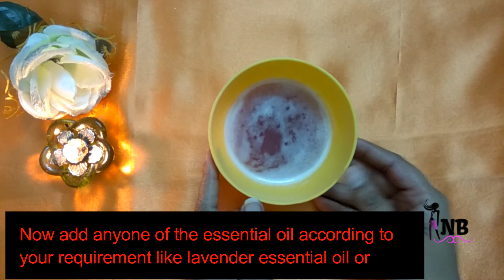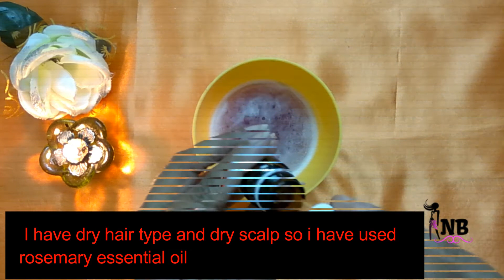Grow Long Hair, 100% Natural Hair Loss Treatment, Cure Baldness, Remove Dandruff Thin Hair Hair Fall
Rosemeary Essential Oil:

For more such videos:
Weight Loss & Clear Skin in One Drink |How to Lose Weight Fast In A Week|Get Clear Spotless Skin
Ayurvedic Hair Serum |Magical Hair serum for HAIR GROWTH |hair regrowth serum |Get long &smooth hair
natural fresh aloe vera gel for face| night cream| spotless glowing skin at home| Neha Beauty
Ice cube| get rid of open pores |crystal clear glowing skin naturally at home (hindi) |Neha Beauty
Body spa |how to do body spa at home with natural ingredients |घर पर बॉडी स्पा कैसे करे(Hindi)
Best Night Cream homemade for all skin types |Get Fair/ Glowing /Younger Skin In a week 100% Works
HOW TO GET BIGGER LIPS (in 2 Minutes) | DIY NATURAL LIP PLUMPING WITHOUT MAKEUP / hindi /Neha Beauty
तेजी से बालों को घना लंबा करने का सफल or असरदार तेल - Baalo Ko Ghana Lamba Karne ke Upay